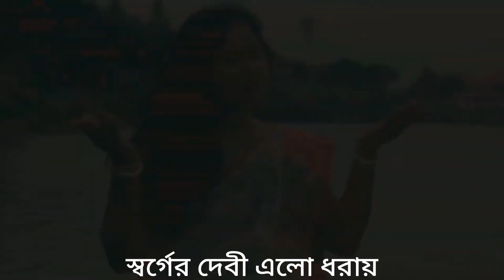জননী সারদা (দ্বিতীয় পর্ব) | গীতি আলেখ্য | Musical Drama| Kalyani creation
Musical Drama: Janani Saroda
Script Writer and Lyricist : Kalyani Chakraborty
Anchor: Papri Bhatt and Prithibijit Chatterjee
Singer: Pratima Sarkar
Composer: Subhro Roy
Music arrangement: Sayan Roy Chowdhury
Event Management: Apurbo Roy Chowdhury